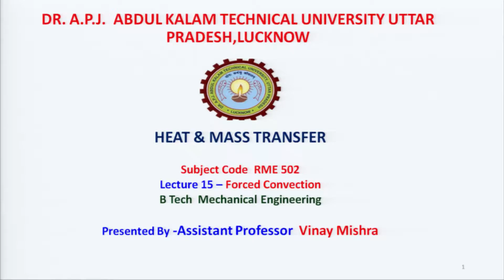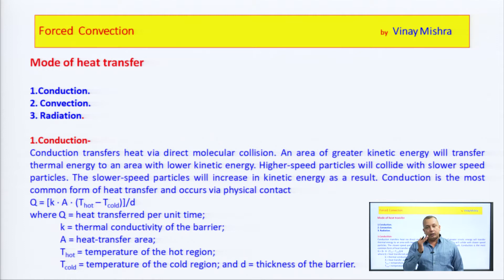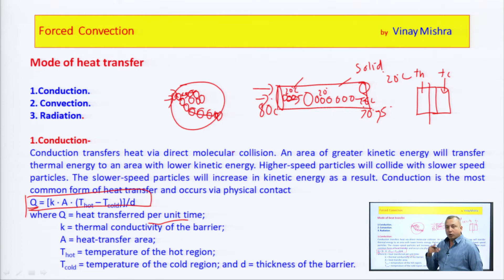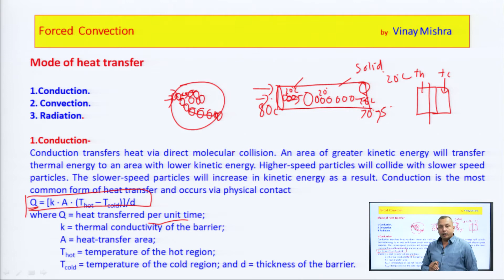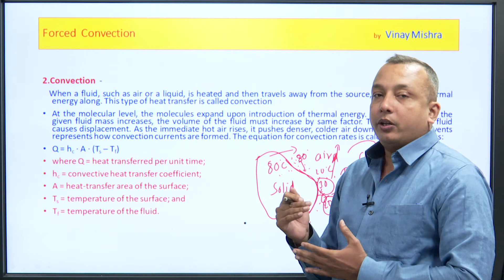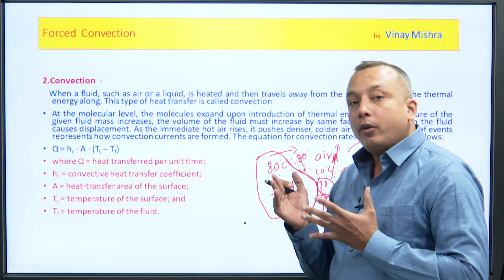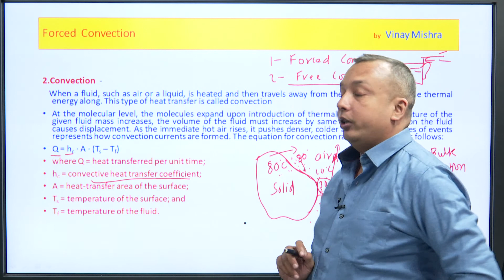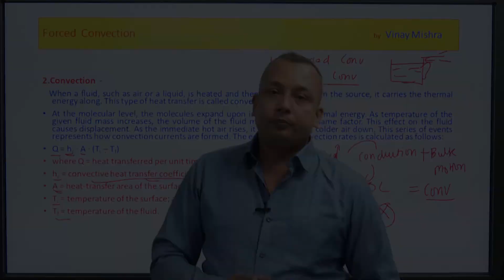| AKTU Digital Education | Heat and Mass Transfer | Force Convection Part-1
| Heat and Mass Transfer | Force Convection Part-1